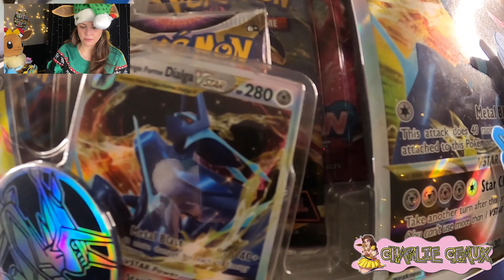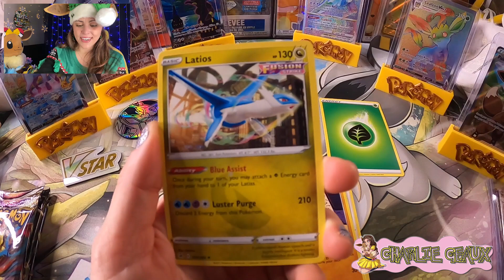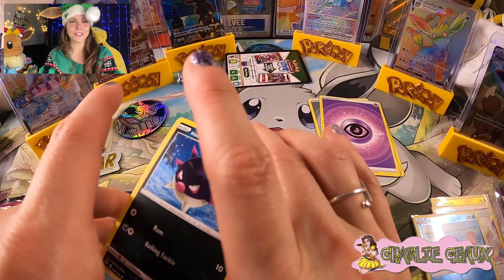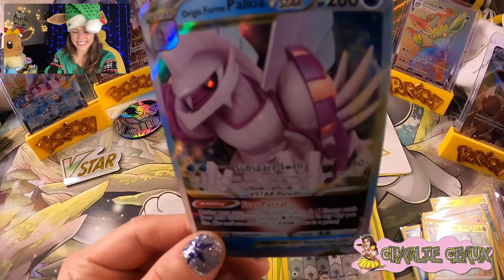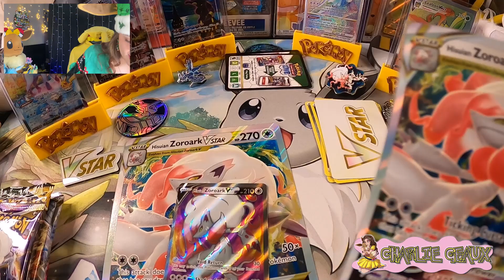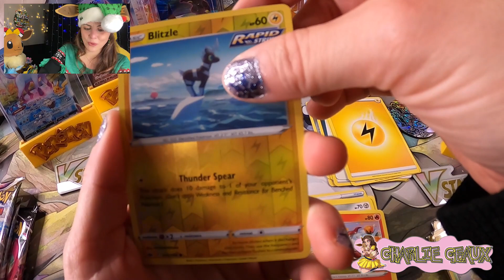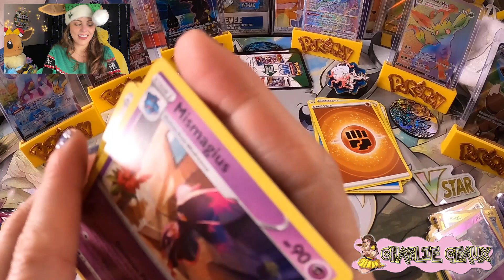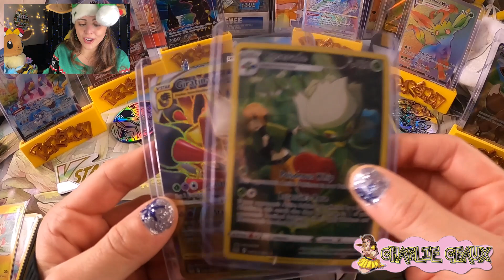DOUBLE VSTAR PREMIUM COLLECTION BOX OPENING!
Welcome to a brand new episode of Charlie Geaux! What's better than one Premium Collection Box? How about TWO VSTAR Premium Collection Boxes in a single opening! Make sure you check out all of the exciting videos from our Silver Tempest Series (and all of the amazing openings from Sword & Shield)! I hope everyone has a safe and wonderful Christmas!